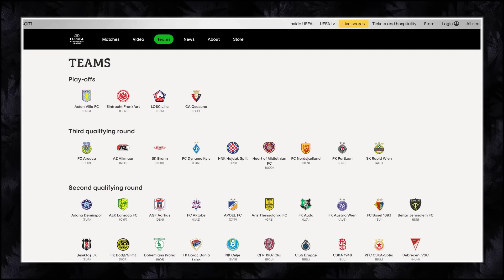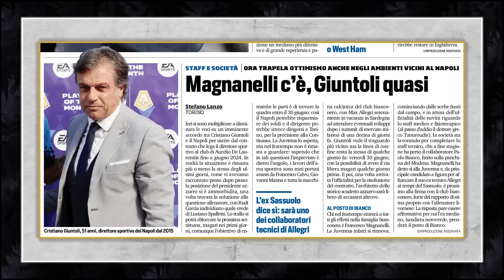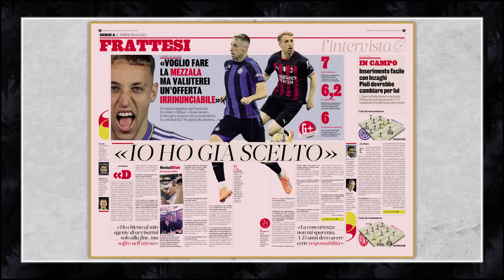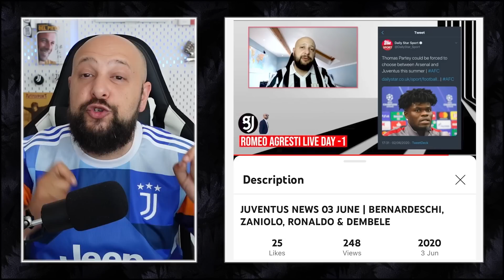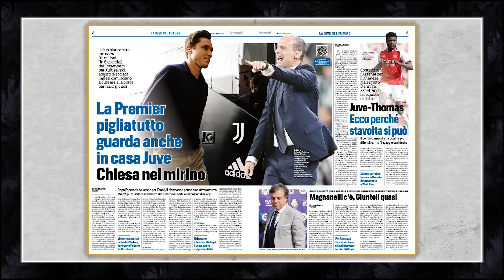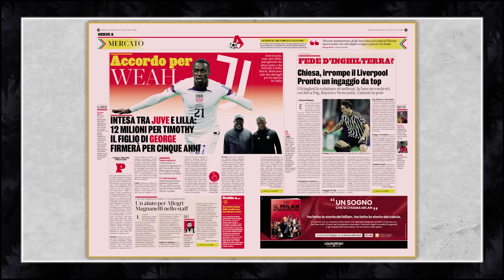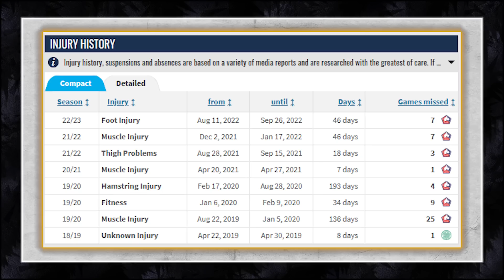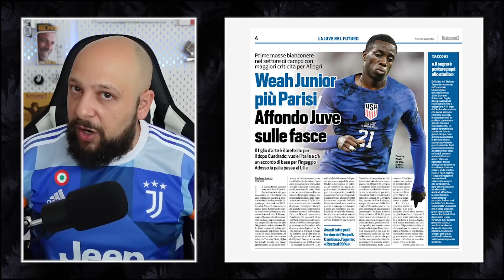AGREEMENT WITH WEAH... EPL ON CHIESA! 😱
• UEFA ban for Juve?
• Timothy Weah about to join
• Talks about Thomas Partey
• Premier League on Federico Chiesa

00:00 start
02:06 UEFA BAN
03:40 Giuntoli & Magnanelli
04:56 U21 Scandal
07:52 FRATTESI
09:29 Thomas PARTEY
12:41 CHIESA
15:13 WEAH